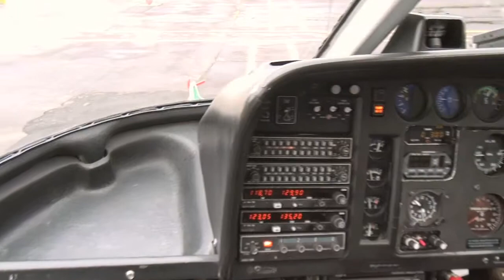Helicopter and Dogsled ride in Alaska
This was near Juneau, Alaska. We took a chopper to the Norris Glacier and then got pulled around by the super dogs. They love to run and pull things. Note how loud they get when they have to stop and how quiet they are when they're pulling a sled. It's what they love to do. 3d version coming soon.